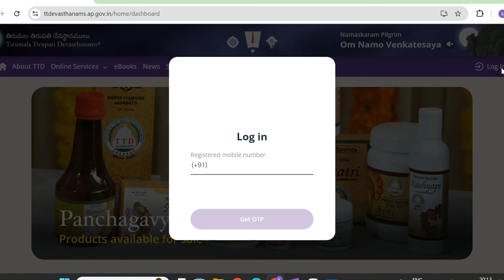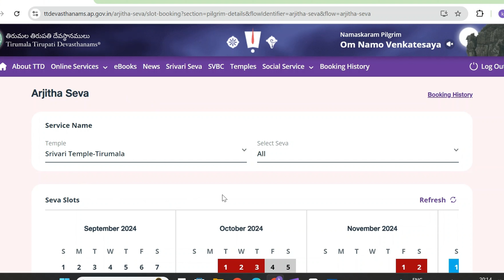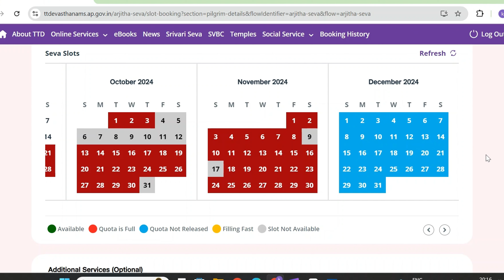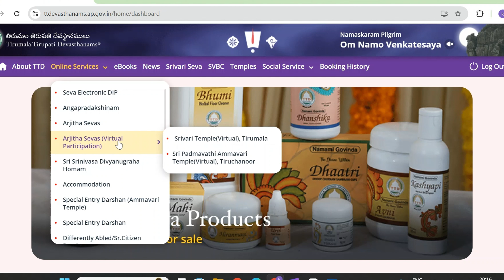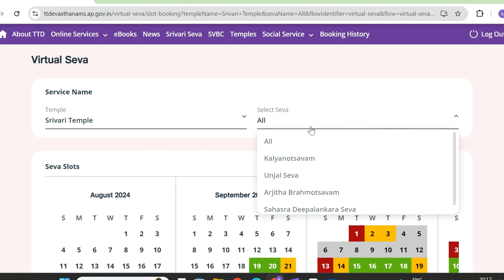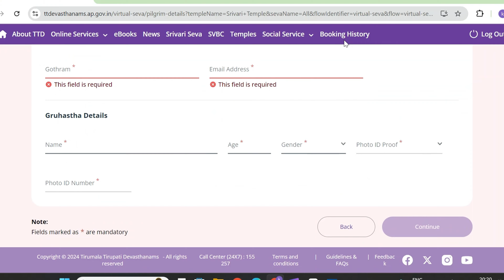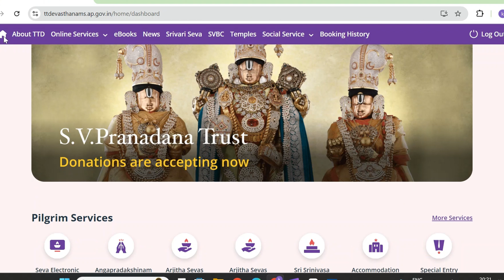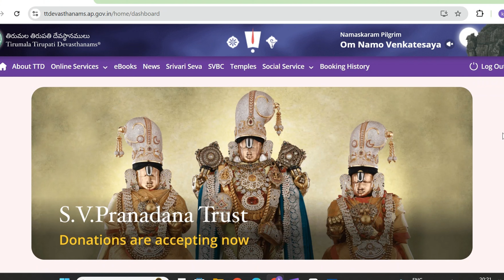Quick Darshan Tickets In Tirumala | TTD Online Tickets | Tirumala Tirupati Trip